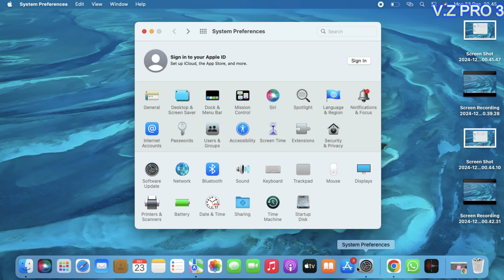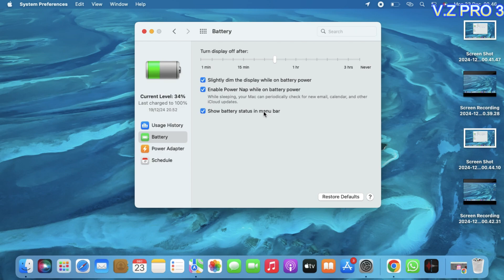How to Enable Power Nap on Macbook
The Power Nap feature enables your Mac to keep updating information in the background while sleeping and always makes your Mac ready to access. And it is proven that Power Nap doesn't drain extra much power. When the Mac is connected to a power adapter, the Power Nap feature is enabled by default. And you can turn it on manually.

If you don't want your Mac to keep receiving Mails, updating Contacts, and some other tasks when it goes to sleep, you can also disable Power Nap on your Mac. Additionally, turning off Power Nap also helps when you encounter problems like Mac kernel panic while in sleep, Mac won't go to sleep when lid is closed, etc.